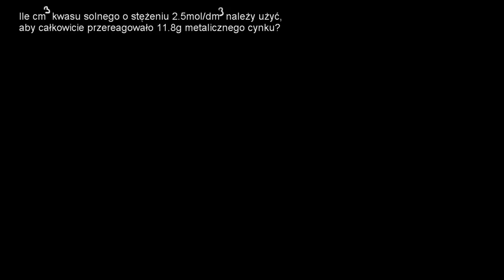Obliczenia stechiometryczne w oparciu o stężenia molowe, część 2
CC: NC-BY-SA